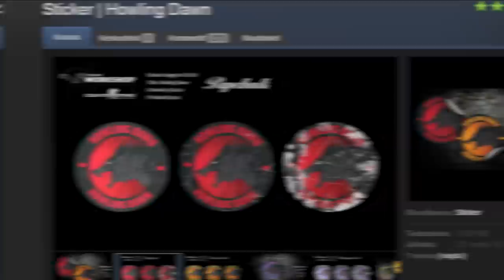M4A4 HOWL: A ÚNICA SKIN CONTRABANDO DO CS:GO